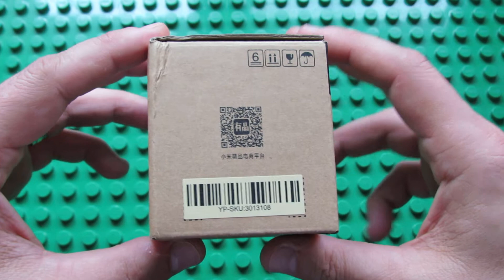Unboxing JIMMY B0BC0100002R HEPA Type Filter for JV51 Vacuum Cleaner